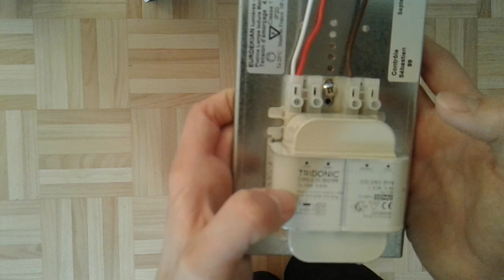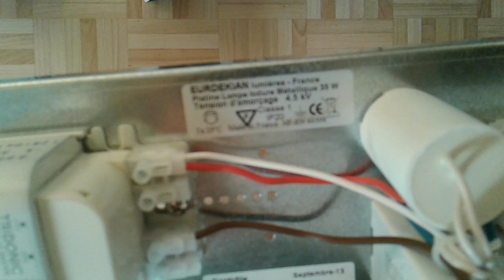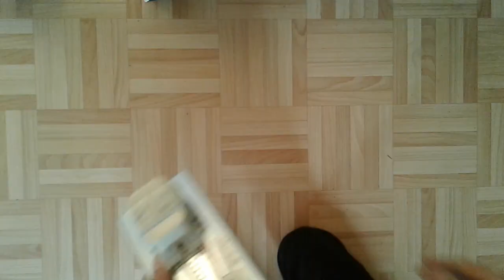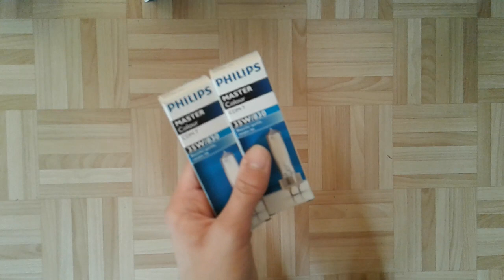2 platines d'alimentation ferromagnetique complètes pour ampoule iodure mettalique 35W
Salut. Dans cette vidéo, je vous montre deux platine ferromagnetique complètes pour ampoule iodure mettalique 35W.
Platine URANUS TRAJECTOIRE.